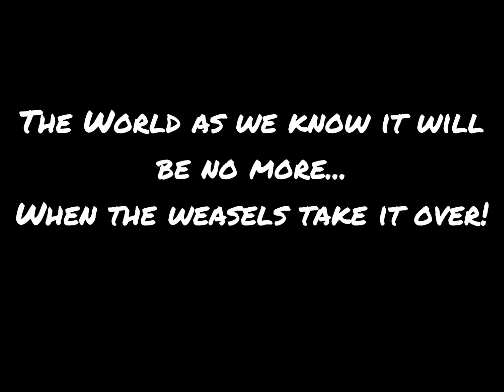WEASELS (Book Trailer By A Fan) - Talking Animal Addicts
The world as we know it will be no more...When the weasels take it over! Trailer created by Taurean J. Watkins (@Taurean_Watkins)